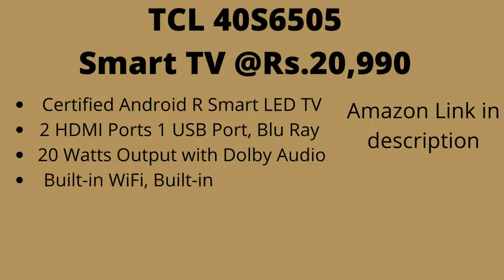TCL 40S6505 40 Inch Android R Smart LED TV @Rs 20,990 | May 2022 | Reviews